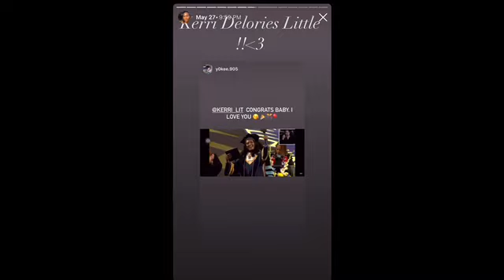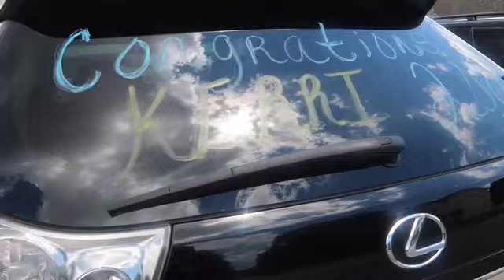Graduation Vlog|Grwm, Senior Walk, Graduation!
Hey, Im Kerri Little. Thank you for stopping by channel and Reading to see what im about.
My channel is based on entertainment. Im happybto gave this outlet to show who I am and what im about. Turn on that 🛎 to be notified on every upload of mine!

Turn those post notifications on.

Tiltok:KerriLittle02